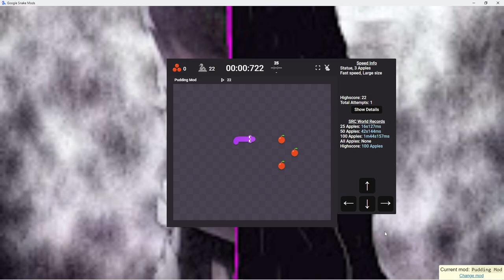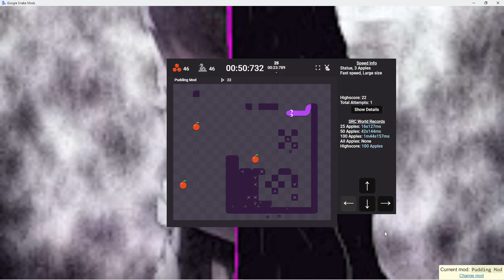Statue 3a large fast 101